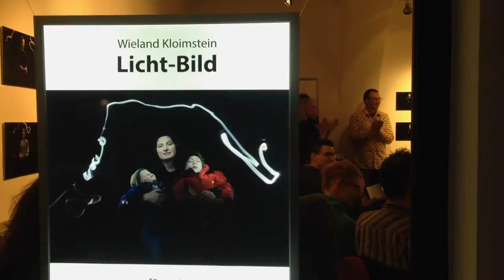FIAKER FIASKO live bei Finissage LICHT-BILD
Das Beste kommt bekanntlich zum Schluß: Der Liveauftritt von FIAKER FIASKO bei der Finissage LICHT-BILD, eine Fotoausstellung von Wieland Kloimstein im WEST 46 am 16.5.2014. Danke für den würdigen Abschluß!